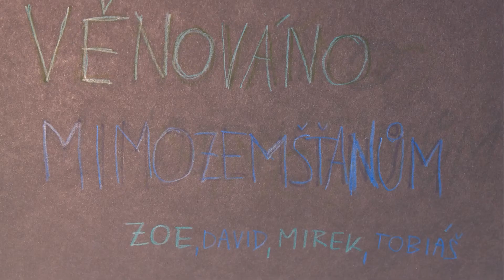wc mimo zvuk